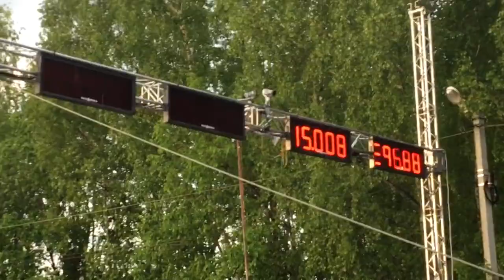Евгений Юмаев VAG PLUS @ unlim500+ 2017